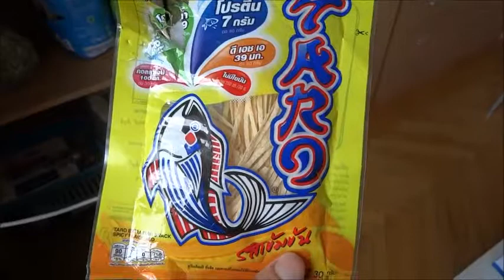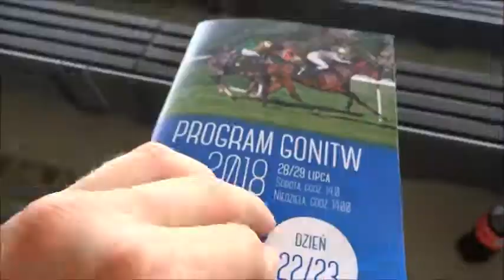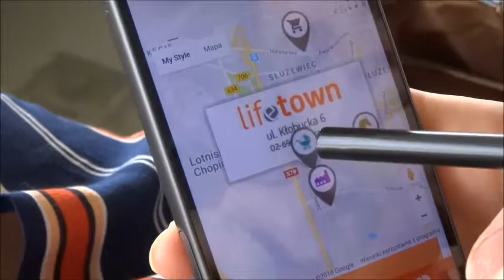Postawiłem na KONIA na Służewcu!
W ostatni weekend lipca, wybraliśmy się na Warszawskie Wyścigu i całkiem dobrze się tam bawiliśmy!